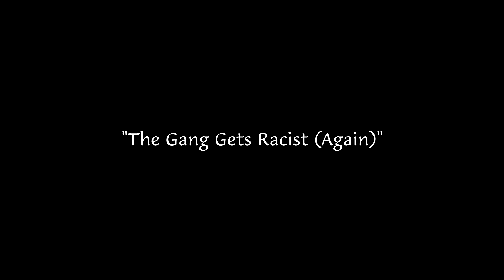Hotel Philadelphia (ft. Charlie Day as Luigi and Danny Devito as Mario)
I have an excuse to make memes about It's Always Sunny that's topical?
I'm absolutely taking it, are you kidding me?

The casting for the Mario movie is just grand meme material, man

I took the one scene where Charlie and Frank are at the business dinner from It's Always Sunny in Philadelphia

It's just the first scene I found that Charlie and one other character are talking in a scene